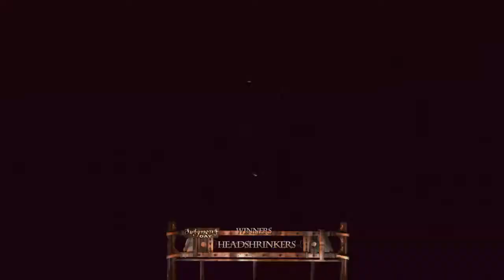End of WWE 2K22 (Part 12 of 29) Legends of All Time, MEGA-Tag Team Tournament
As WWE 2K22 was taken back from all PS Plus users 3 short months after it's late PS Plus release...  This is one final hoorah, with as many tag teams as I could create, far too many to name here..., all facing off in a series of tournaments, culminating into one penultimate undisputed winning Tag Team that will be forever known as the Greatest of ALL TIME!!!  Let the end of 2K22 begin!!!
Featuring: Bushwhackers, Headshrinkers, Malenko/Benoit, Retribution, True Legacy, Big E/Ziggler, McIntyre/Mahal, Razor Ramon/Tatanka...